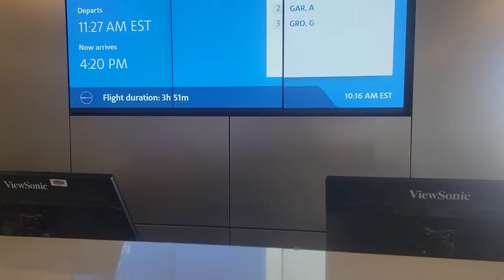Travel Destination Revealed! St. Maarten/ St Martin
Saint Martin here we come!

My mixing bowls:

Batter bowl:

My Cookware:

Blending fork:

Measuring spoons:

flour/sugar storage tubs:

Freezer Containers

mail can be sent to:
Leslie Madren